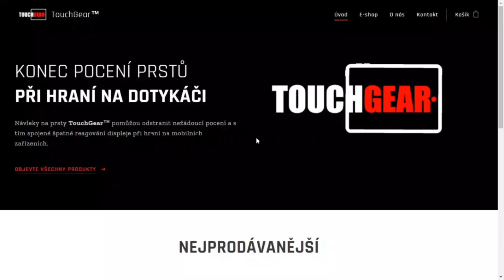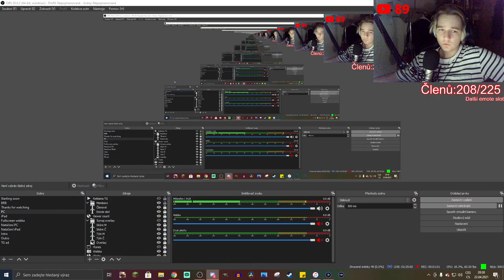Vyplatí se LEVNÝ BALÍČEK s M4A1 Revalorisé? [stream highlight]